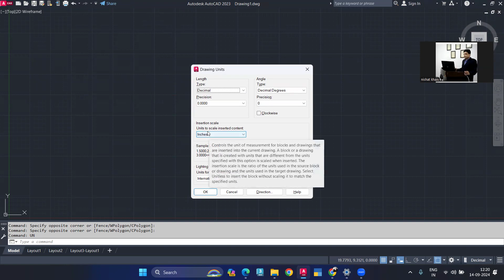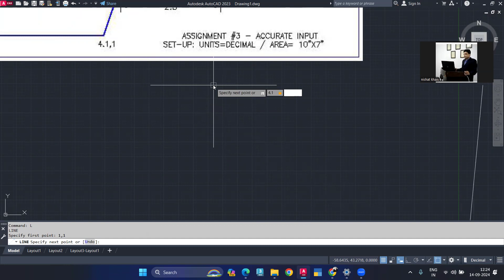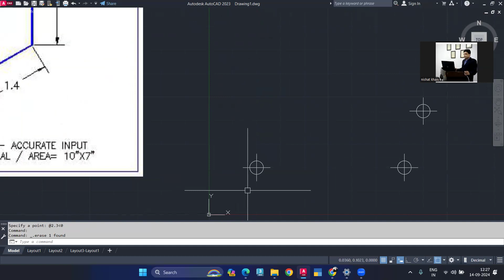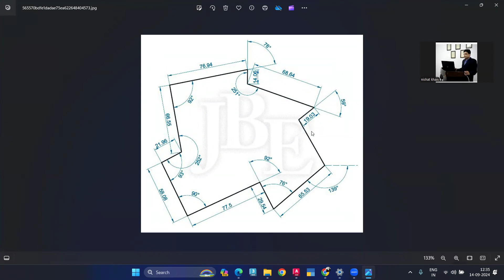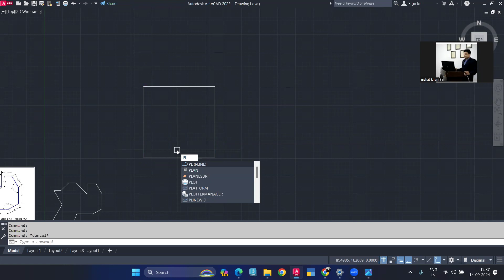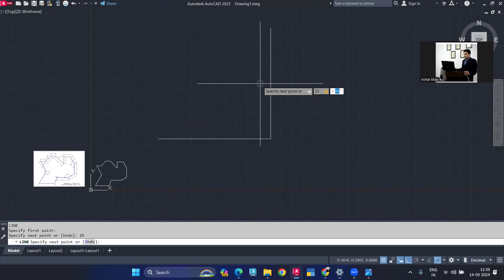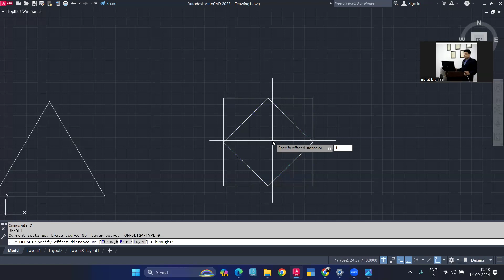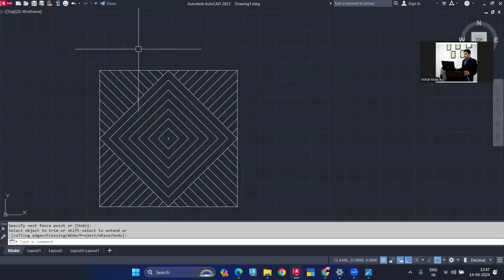Master ALL AutoCAD Point Commands with Coordinate Method || Master the Point Command in AutoCAD